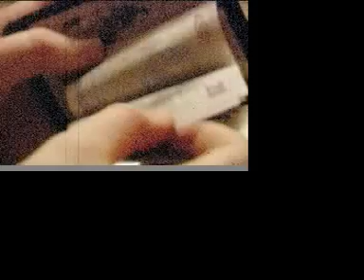The Busker and the Businessman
A short film about a businessman and a busker whose paths cross every day on their journey to work. An art film, shot mainly overhead and underneath, there is no speech.